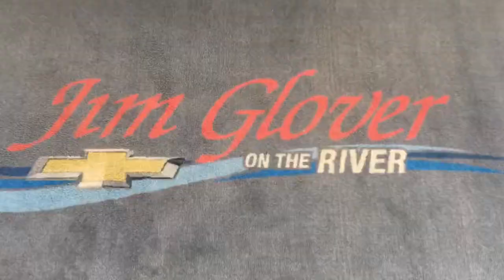2008 Harley Fat Boy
Jim Glover Chevy on the River-Michel